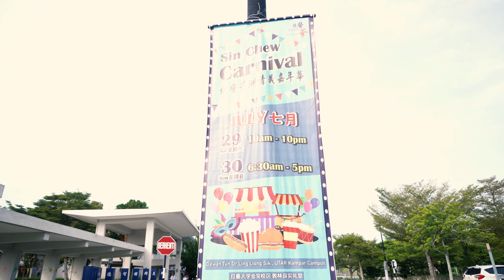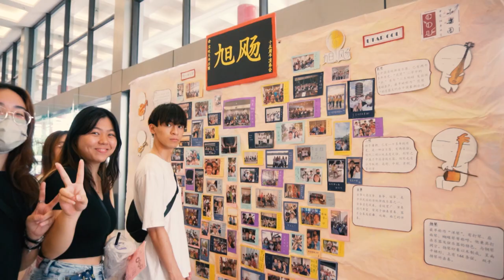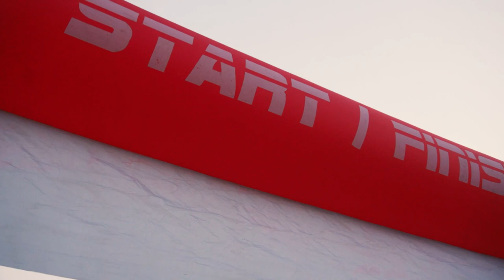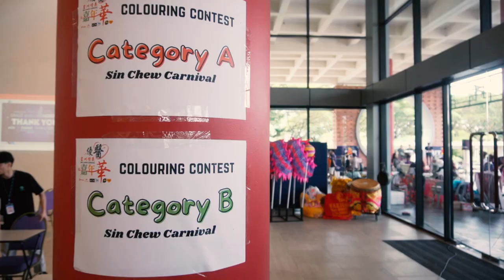Sin Chew Carnival 2023 for UTAR Hospital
To raise funds for UTAR Hospital, Sin Chew Daily, MagnumCares, and UTAR jointly organised the Sin Chew Carnival (优医星洲情义嘉年华) 2023 at Dewan Tun Dr Ling Liong Sik, UTAR Kampar Campus from 29 to 30 July 2023. The Carnival successfully raised RM642,898.00 for the hospital.

In conjunction with the grand opening of Sin Chew Carnival 2023, the Carnival also held the UTAR Chinese Orchestra Unit 15th Anniversary Concert [Xu.Yang 旭·飏] as its main highlight. The concert brought some beautiful Chinese Orchestra performances for the guests and donors.
There will also be various exciting activities and events held during the two-day Sin Chew Carnival 2023.

Among the other highlights of the Sin Chew Carnival are:
• Bazaar: Indulge in a diverse selection of food, games, and charity booths.
• Entertainment Showcase: Enjoy captivating performances and participate in exciting lucky draw sessions.
• Sin Chew Carnival Singing Contest: Showcase your vocal talents and compete for the coveted prize.
• Children’s Colouring Competition: Let your little ones showcase their artistic skills and win fabulous prizes.
• Free Health Screening and Health Talks: Avail yourself of complementary health screenings and gain valuable insights through informative talks.
• Art and Craft Workshops: Engage in various workshops, including card making, flower wrapping, dough figurine sculpting, henna art, and yoga.
• Exotic Japanese Traditional Culture Zone: Immerse yourself in the rich traditions of Japan.
• Kampar Majestic Ride & Charity Run: Experience the thrill of a ride or participate in the charity run to contribute to a noble cause.
• Haunted House: Brace yourself for an exhilarating and spine-chilling experience.
• Free Talks and Yoga: Come join the free talk on mindfulness and experience the physical practice of yoga.